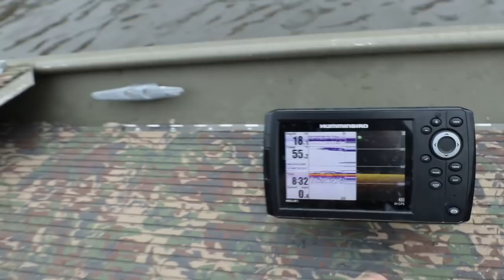JON BOAT RESTORATION Maiden Voyage! (Absolutely Perfect)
Who knew this could have went this downhill... some AWESOME fishing videos coming soon with a surprise guest!